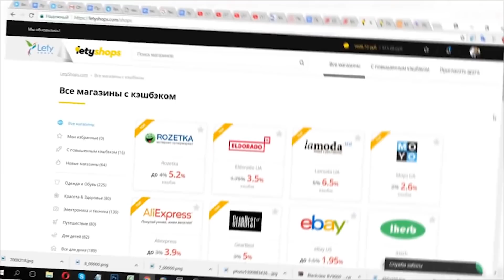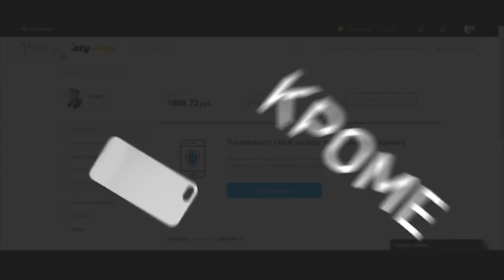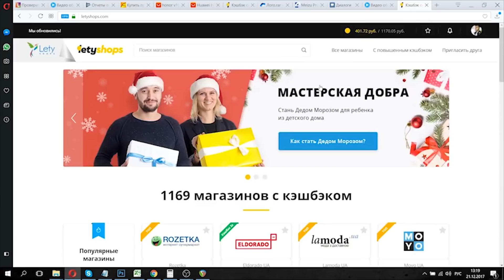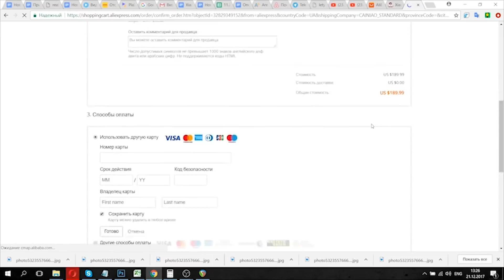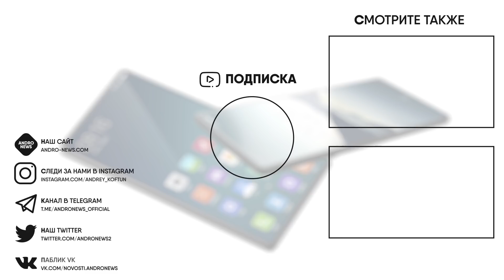Дарю Samsung Galaxy S9+. Все Честно и в Прямом эфире!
4) Почему Telegram, а не другие менеджеры?